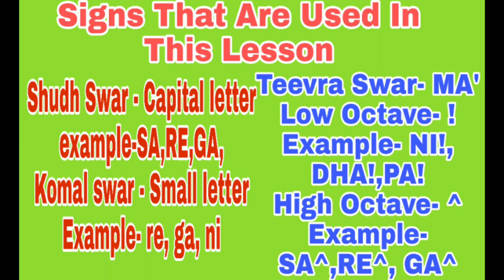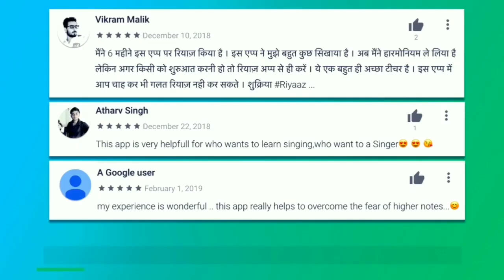Jhoot Bole Kauwa Kaate Kaale Kauwe Se Dariyo | On Harmonium | Tutorial With Notations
Jhoot Bole Kauwa Kaate Kaale Kauwe Se Dariyo Lesson by Lokendra Chaudhary...

गुरु दक्षिणा के लिए
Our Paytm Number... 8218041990